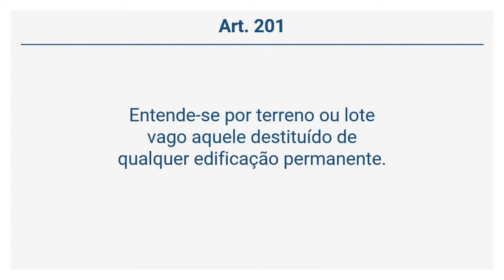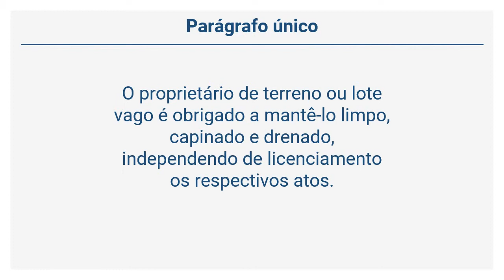Código de Posturas de BH - DO TERRENO OU LOTE VAGO (Art. 201 a 203)